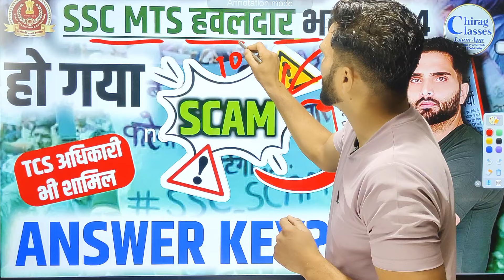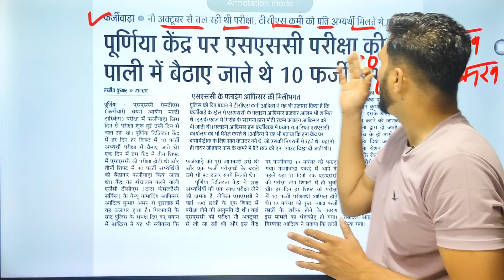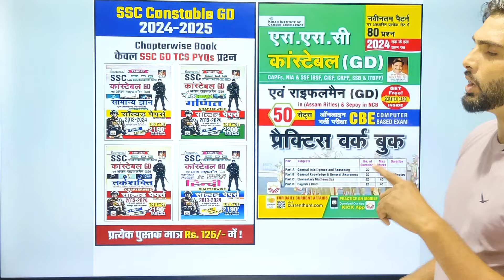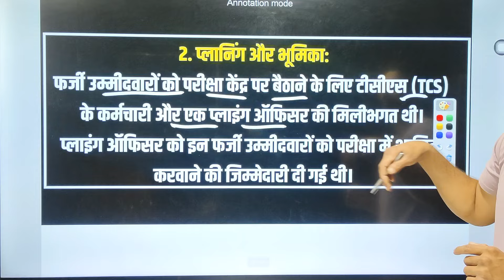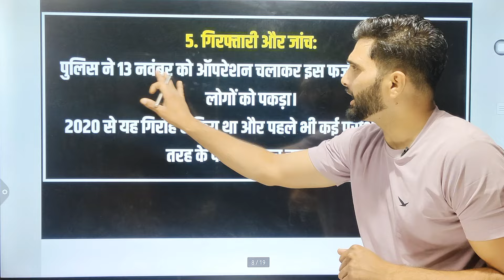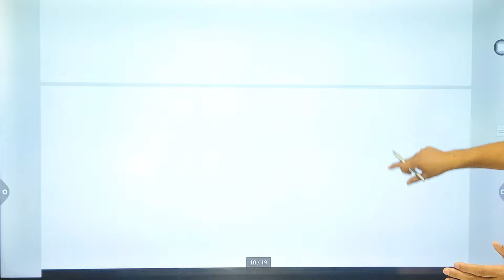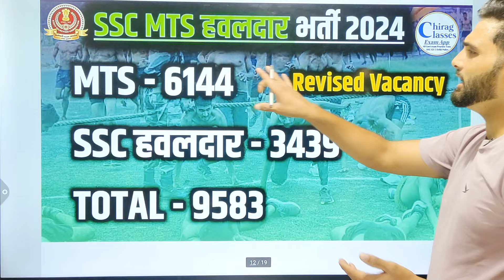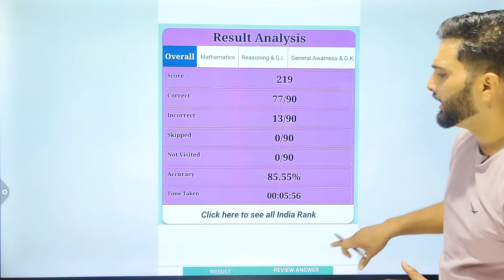SSC MTS 2024 Answer key Cancel Court Case Result CUT Off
*Flipkart Link*
*SSC GD COMBO*
1 *Maths HM*
2 *General Awareness*
3 *Reasoning GD*
4 *Hindi Language*
*GS Theory Book*
SSC Constable GD English Medium
*Maths Eng*
*General Awareness Eng*
*Reasoning Gd Eng*
*GS Theory Book*